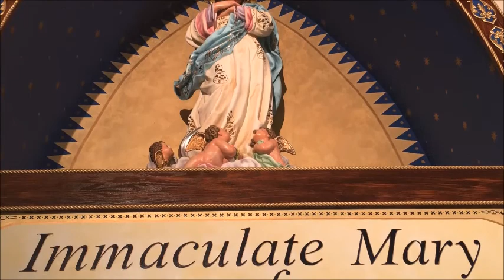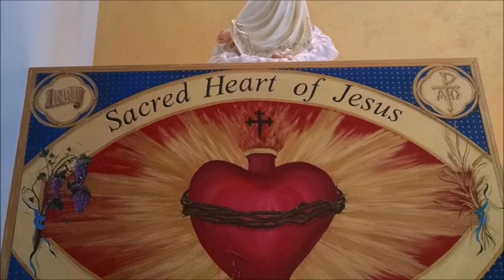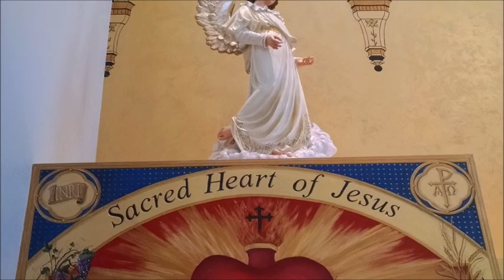HEAVEN HAS INVESTED MUCH IN US